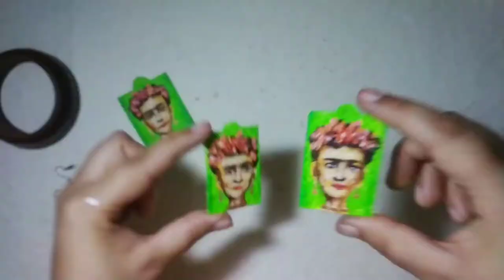Hand Painted Jewellery | Frida Kahlo Jewellery | Earrings | Pendant | Bangle | DIY | Vandana Kashyap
👩 This is a video of how to paint Frida Kahlo Jewellery.

👩 I hope you'll enjoy watching this video tutorial.

Other topics related to this video
Frida Kahlo Jewellery
Frida Kahlo Jewellery DIY
Diy jewellery
Hand-painted jewellery
Handmade jewellery
Wooden jewellery
Wooden Bangle
Wooden Bangle painted ideas
Wooden Bangle Diy
Hand-painted wooden Bangle
Hand-painted earrings
Hand-painted pendant
Earrings pendant handmade jewellery
Paper jewellery
Paper jewellery ideas
Jewellery painted with acrylic Colours
Frida Kahlo drawing
Frida Kahlo painting
Frida Kahlo
Jewellery making ideas
How to make hand-painted jewellery at home
How to make hand-painted jewellery easy
Jewellery tutorial
Easy DIY
Papercraft
Easy papercraft
Useful craft for girls
Useful craft for ladies

Music
Slingshot - Steve Adams.mp3
Beyond - Patrick Patrickios.mp3
Highway one - Steve adams.mp3
Creek whistle - Steve adams.mp3
Friendly dance - Nico staf.mp3